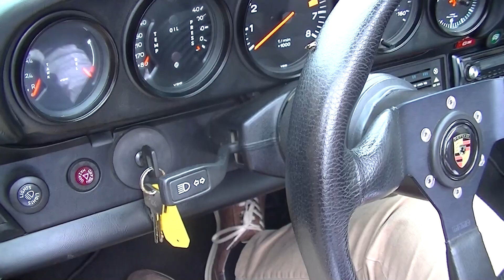Porsche 911S 1977 Targa-VIDEO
Porsche 911S 1977 Targa superb condition 47000 miles 5-speed Fuchs.

4 hrs voiture de Paris, 2 hrs voiture de Lille.